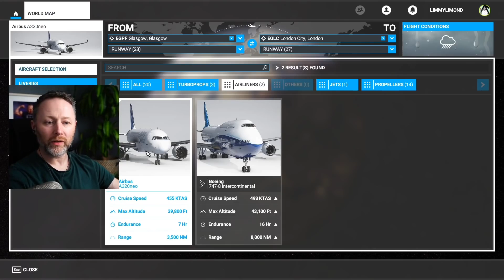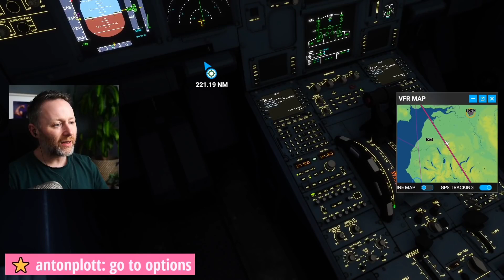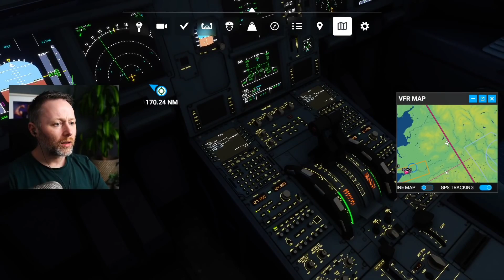Microsoft Flight Simulator 2020 | Glasgow to London City [REAL TIME] Airbus 320neo